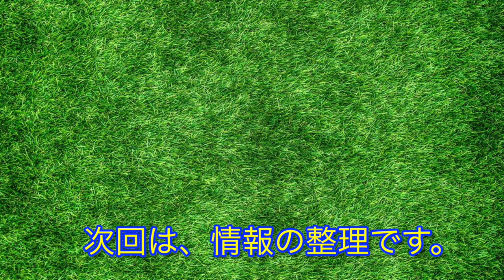ゲームでの成果や問題点を明確化する【ゲーム分析とトレーニング計画】 第23話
【再生リスト】
【共通原則】
【一般原則】
　●攻撃の５つの原則
　ーー●攻撃の優先順位
　ーー●ポジショニング
　ーーー●深さを作る(３ライン)
　ーーー●幅をとる(５レーン)
　ーーー●エリアに応じたポジショニングと役割
　ーーー●基点と動点の役割
　ーー●モビリティ
　ーー●ボールの循環
　ーーー●ボールを素早く動かす
　ーーー●インナーゾーンを突く
　ーーー●攻撃するレーンを変える
　ーー●個の優位性
　●守備の５つの原則
　ーー●守備の優先順位
　ーーー●ローピング
　ーーー●エリアに応じたポジショニング
　ーー●バランス
　ーー●プレッシング
　ーー●個の優位性
●個人とグループの原則
　【攻撃】
　ーー●認知の原則
　ーー●パスと動きの優先順位の原則
　ーー●ポジショニングの原則
　ーー●サポートの原則
　ーー●パッサーとレシーバーの原則
　ーー●マークを外す動きの原則
　ーー●ドリブルの原則
　ーー●シュートの原則
　ーー●インテリジェンスの原則
　【守備】
　ーー●認知の原則
　ーー●パスコースを消す優先順位の原則
　ーー●マークの原則
　ーー●アプローチの原則
　ーー●1対1の原則
　ーー●チャレンジ＆カバ
【専門原則】
　ーー●攻撃の専門原則
　ーー●守備の専門原則
【ゲーム分析とトレーニング計画】　　　　　　　　　　　⇐今回
　ーー●ゲームの中から、成果や問題点を特定する
　ーー●成果の要因や問題の原因を明確にする　　　　　　⇐今回

※戦術・時事ネタをサブchにアップしようと検討中です。